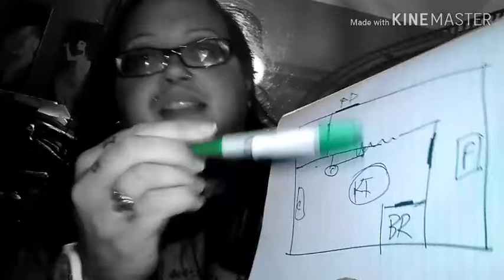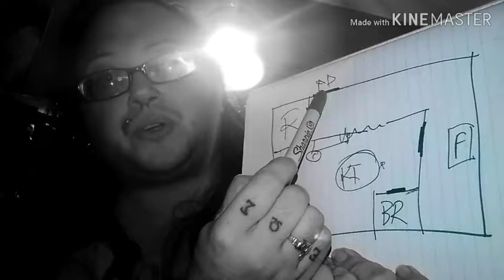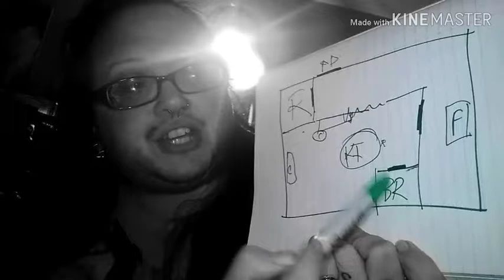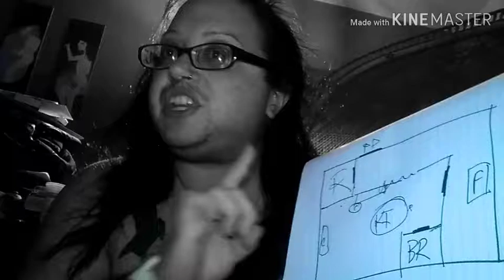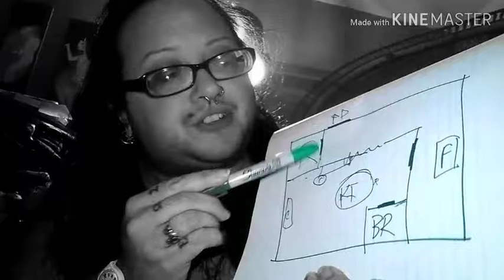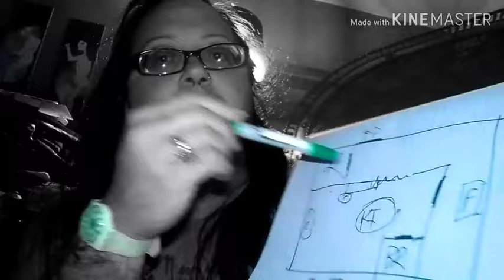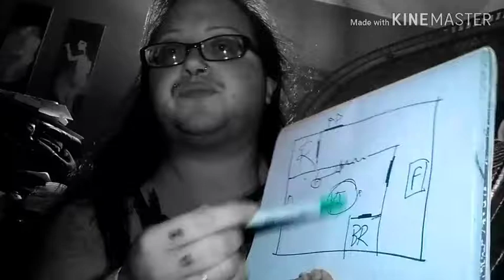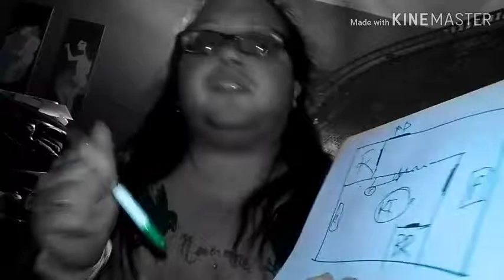Storytime: That Time My Younger Sister Drank Pee 🦇 Ruadhán 1334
So, this is a thing that happened. Older siblings will be amused, younger siblings might be horrified. Either way, there was something seriously wrong with my younger sister, and being a Juggalette was pretty low on her list of "The Girl Ain't Right"

Ruadhán Jarman-McElroy
United States